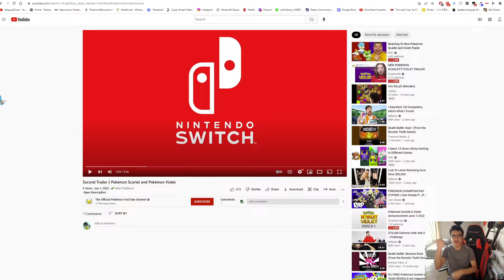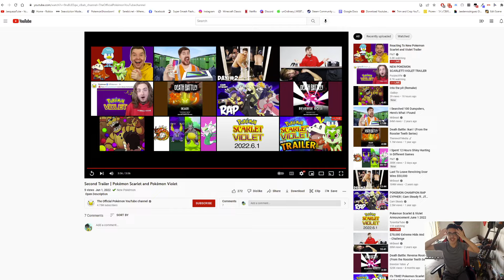NEW SCARLET AND VIOLET POKEMON - JUNE 1ST TRAILER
Personally I love the new legendaries! The new Pokemon are kind of weird but they'll grow on you. The artstyle is very cartoonish and vibrant which I'll have to get used to. The characters all seem unique and I'm glad to be a Scarlet Student 👀
Fuecoco anybody?